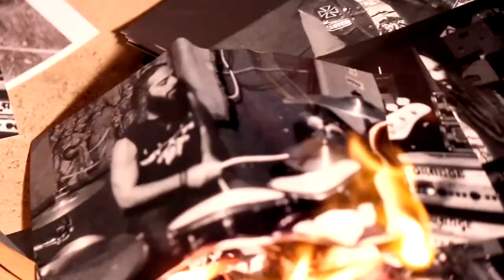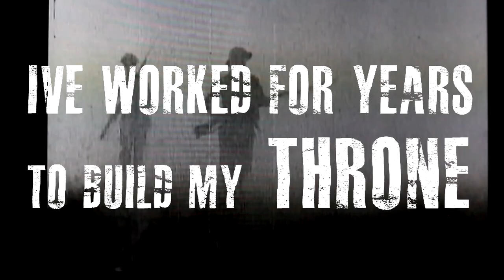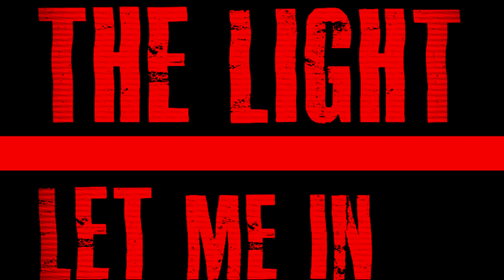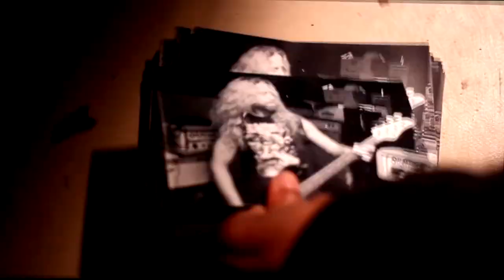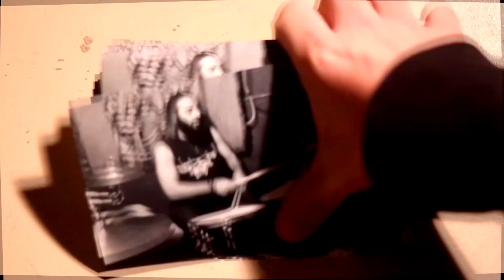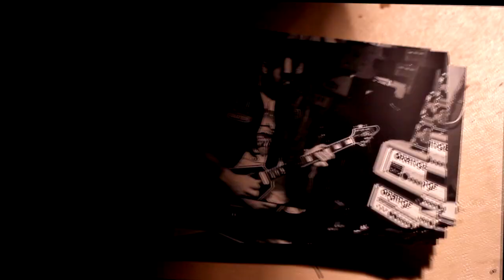Ironaut - HORNED GOAT (Official Music Video)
Ironaut - HORNED GOAT Official Music Video produced by Chris D. Honoway.